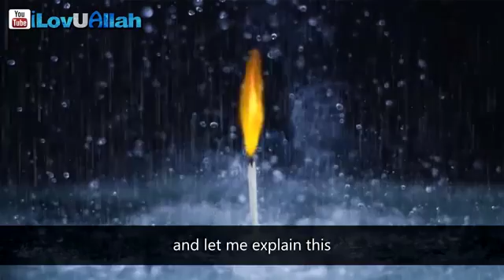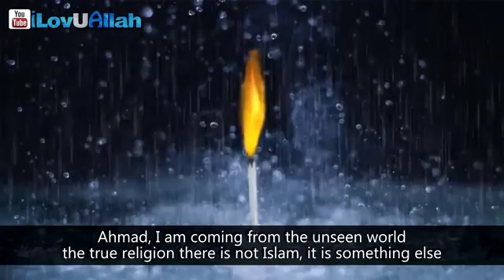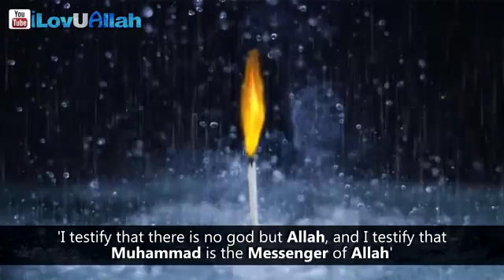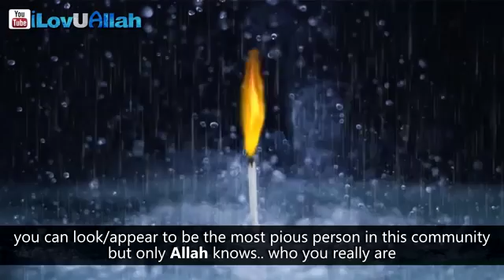Last Chance For Satan ᴴᴰ Islamic Reminder YouTube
BEST COLLECTOR OF NASHEEDS, REMINDERS AND VIDEO

"islam "Islamic "quran "muslim "Allah "Allaah "rahman "God "the "merciful "servant "reminders "nasheed "naat"